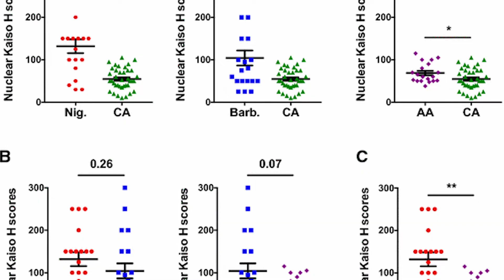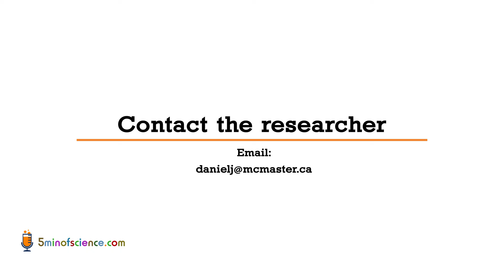Dr. Juliet Daniel - Understanding Triple-Negative Breast Cancer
Develop a prognostic and diagnostic kit for Triple-Negative breast cancer, the most aggressive form of breast cancer